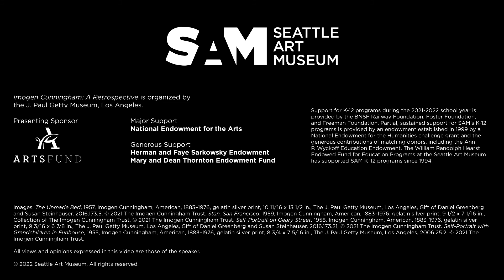Make Your Move: Responding to Cunningham's Retrospective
Photography is a common way for many of us to document our everyday lives. With smartphones, this medium has become more accessible than ever. What can we learn from photographers like Imogen Cunningham who created a diverse portfolio of work across 70 years? In partnership with South End Stories and Mr Santos Creations, this video features three students from Baile Dior Studios as they explore the special exhibition "Imogen Cunningham: A Retrospective," draw personal connections, and respond through dance.

Director
Terrence Jeffrey Santos
Regional Emmy Awardee for Cinematography (2016), The Otherside Documentary
Design Director of Video Production, UW Athletics Marketing Department (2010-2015)

Producer
Donte Felder is the founder and Executive Director at South End Stories where they focus on Trauma-Informed Arts Practice: Healing Through History and Creativity. Donte is a former SPS educator and has been the recipient of WEA’s Humanitarian Award as well as Washington’s Golden Apple Award. Donte comes from a family of seasoned educators and community leaders focused on pursuing social justice by developing anti-racist and anti-oppression practices in schools and communities. More information about Donte and South End Stories can be found

Producer
TiQuida "TQ" Spellman has been involved in dance and performing arts for over 20 years. The founder of Baile Dior Studios (Dance Golden Studios), the Pacific Northwest's first dance studio to specialize in J-sette Majorette dance and focused on connecting youth to the benefits of attending historically Black colleges and universities. A love of performing arts, dance, and a degree in Educational Studies guides TiQuida's mission to provide youth with self-esteem and courage to showcase their talents, creativity, and imagination. TiQuida works as an Arts Education Consultant and teaches a host of dance classes for youth and adults.

Speakers
What’s poppin’ y’all, the name is Andre, but I prefer to go by Drizzy Dre. I’m 21 years old, born and raised in Kent, WA. You’ll either catch me laughing, or attempting to make someone else do so. I love to dance and teach, but my passion is for Majorette.

Hi my name is Yizjuani Watson and I am 14 years old. I attend Renton High School. My favorite color is purple. I enjoy art because it gives you another vision of life. The main part of art I enjoy is physical art because it helps you physically express yourself. The type of physical art I do is dance. Dance is my passion, I have danced for 7 years. The reason I dance is because it is a physical art that lets me know that being unique and out of the ordinary is okay.

Hey y’all! I'm 19 yrs old and I was born and raised in Seattle, WA. My name is Neveah, but everybody calls me Veah. My favorite thing to do is to create choreography in the studio with my peers.